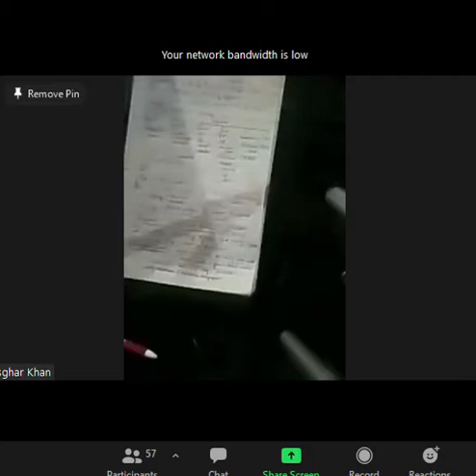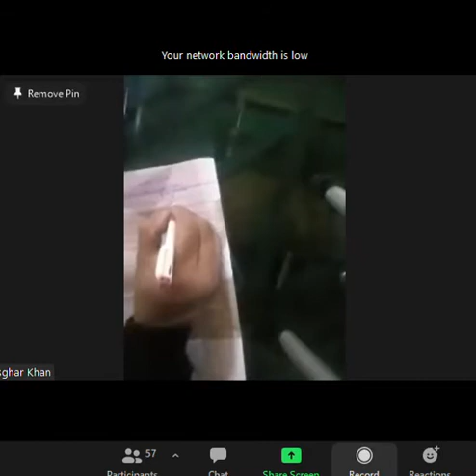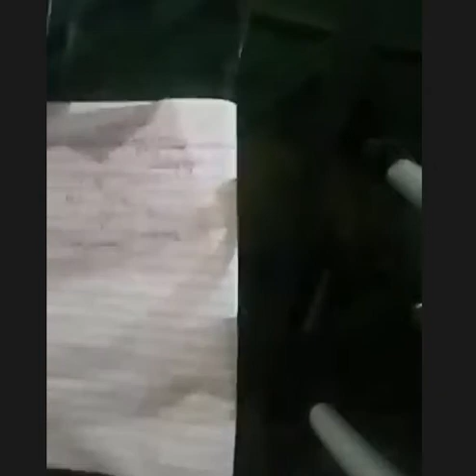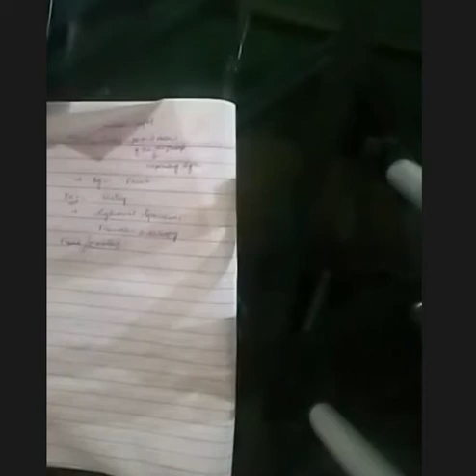med 21 dec 3of3